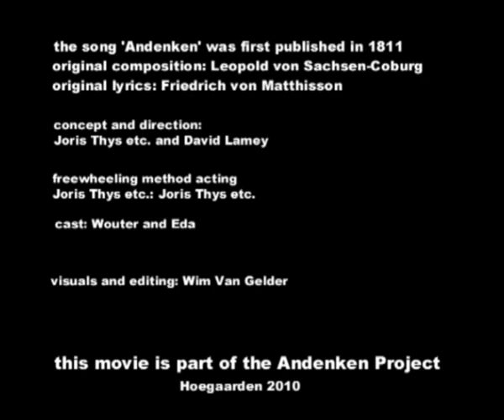Andenken, the Shaving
This video is the most uninteresting part of the Andenken project (consisting mainly of a collection of homebrewed musical versions and homegrown visuals interpreting a 200 yrs old German song written by Leopold von Sachsen-Coburg, a then young count who missed out on becoming the sovereign of England and instead was enthroned as the first King of Belgium).

But these things had to be done in order to have a smooth chin for the interview by david afterwards at the end of the project .  It took about half an hour to complete the task in the mirror of nothing behind it.

Subtitles will soon be made available.

Thanks for your patience (either waiting to read the transcriptions or having watched these-in se rather uninteresting- actions taking place for 4:15)
In the latter case, you might have appreciated the background presence of Eda, an Estonian painter

To enjoy more of the project, please mouse over the videos button, eventually check see all and -we dare suggest-connect headphones before going full screen.

To get more info, submit your own cover XX or simply follow the whereabouts of Leopold